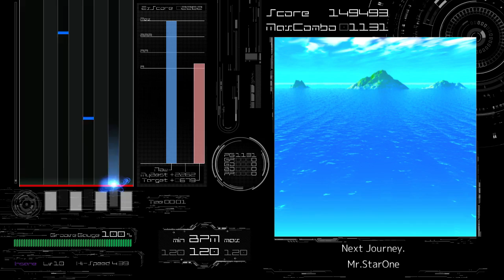[BMS AutoPlay] Next Journey. - Mr.StarOne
EVENT：THE BMS OF FIGHTERS XVI -NEO DYSTOPIA-